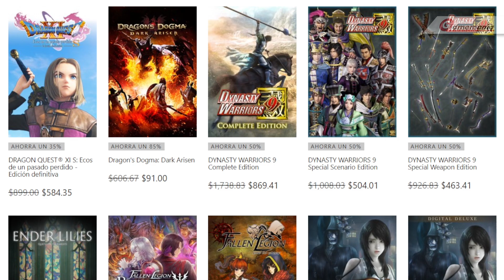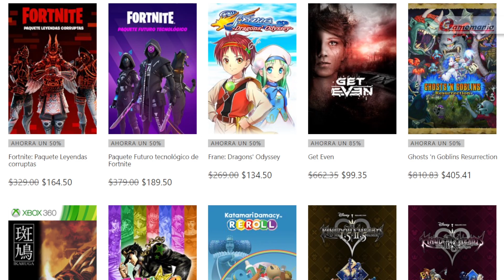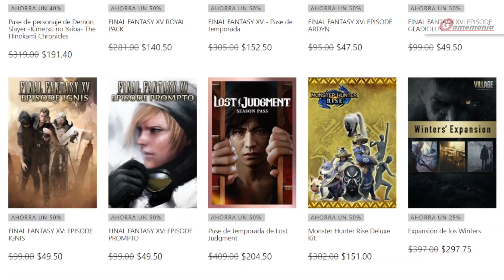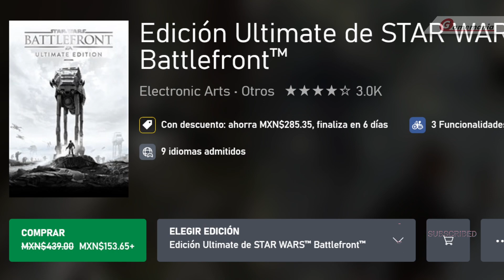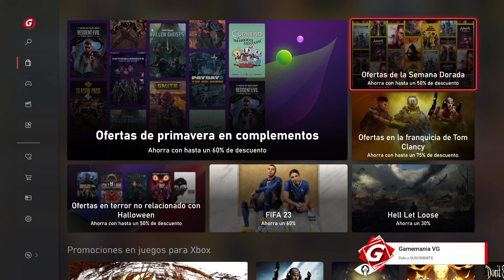📢OFERTAS de la GOLDEN WEEK - SEMANA DORADA y de STAR WARS / MÉXICO | 🇲🇽 MAYO 2023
OFERTAS de JUEGOS DE XBOX SERIES, XBOX ONE y XBOX 360 como parte de las OFERTAS de la SEMANA DORADA o GOLDEN WEEK y en juegos de STAR WARS en la tienda MEXICANA de XBOX.

- Vigencia: 0:00
- Semana Dorada: 0:10
- Star Wars: 2:57
- Otras ofertas: 5:20